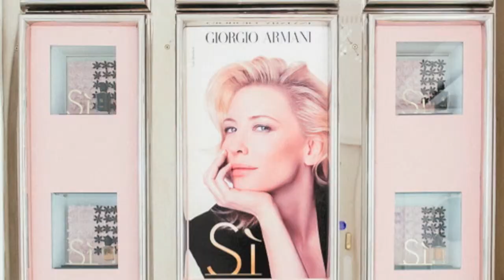L'Oreal Highlights 2014 by Jon Bradley Photography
We've photographed literally thousands of images for L'Oreal throughout 2014.  Here's just the edited highlights of our corporate photography work.  Backstage photography, catwalk photograph, business portrait photography.  The highlights are here!